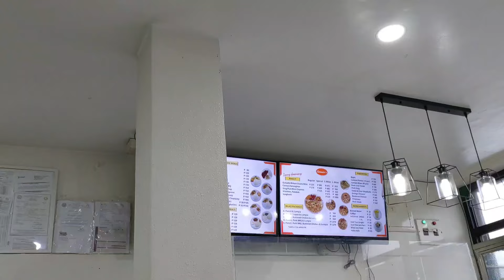INABOT KAMI NG NAPAKALAKAS NA ULAN KASAMA SILA KALINGAP RAB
INABOT KAMI NG NAPAKALAKAS NA ULAN KASAMA SILA KALINGAP RAB kalingaprab kalampitustv @juantvvlogs277 @kuya nel